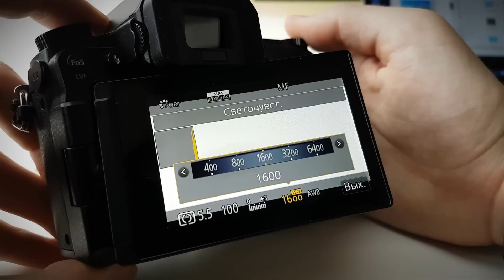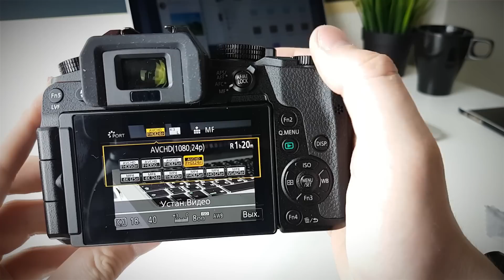ТЕХНИКА БЛОГЕРА: КАКУЮ КАМЕРУ ВЫБРАТЬ ★ ДЖЕЙ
Какую камеру выбрать для блогера? Какая ещё техника нужна? Как снимать? В серии видео «Техника блогера» обсуждаем именно такие вопросы и ищем ответы!